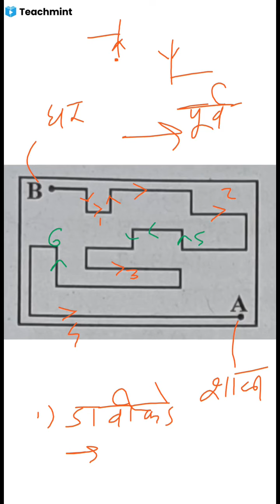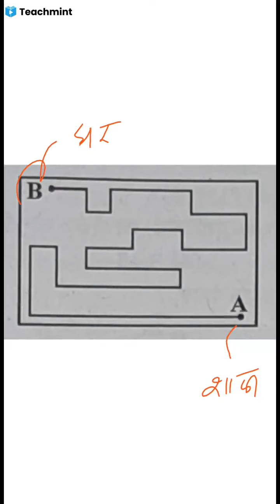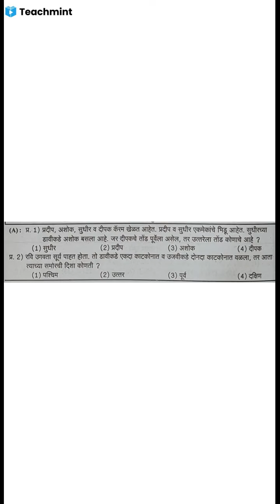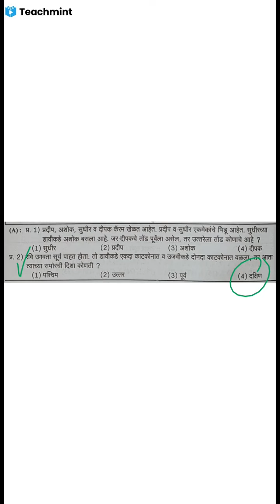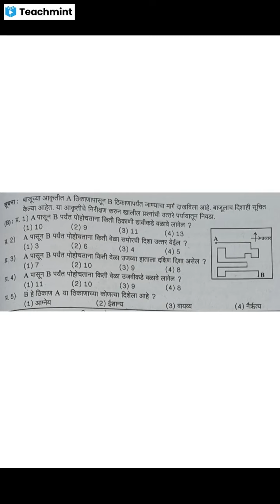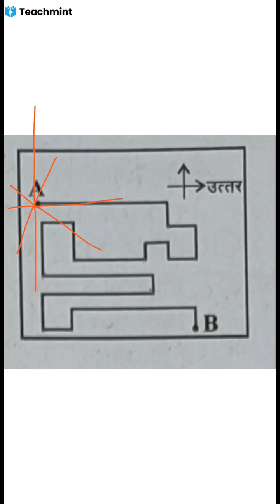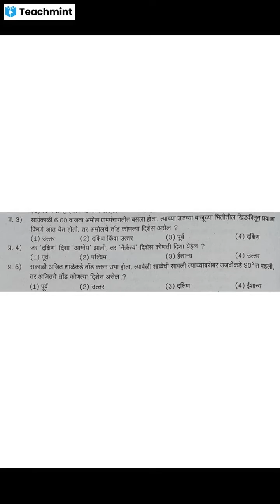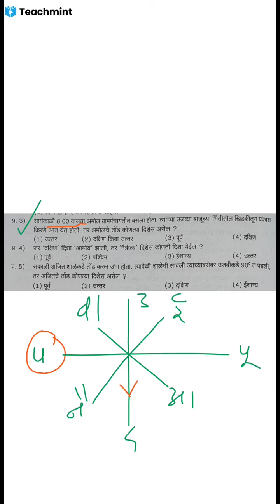दिशाज्ञान...आठवी शिष्यवृत्ती बुद्धिमत्ता